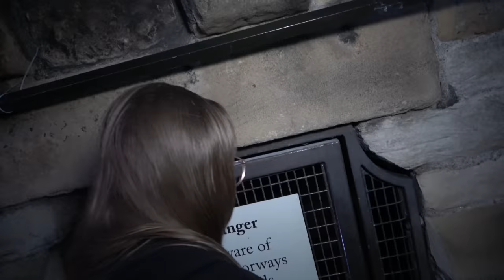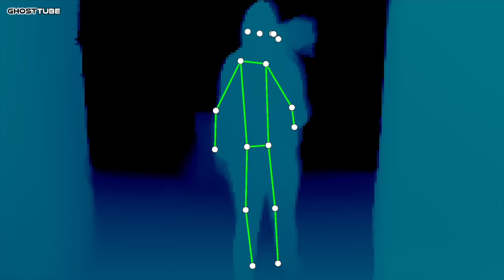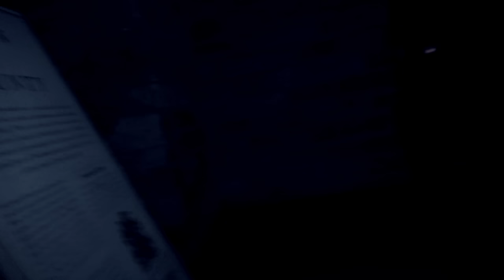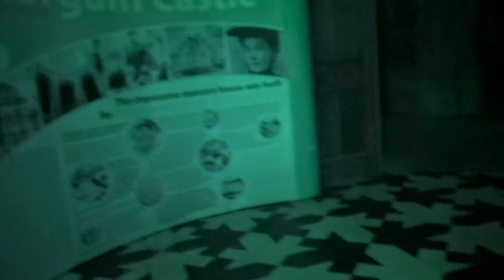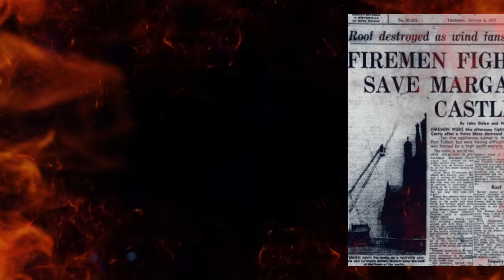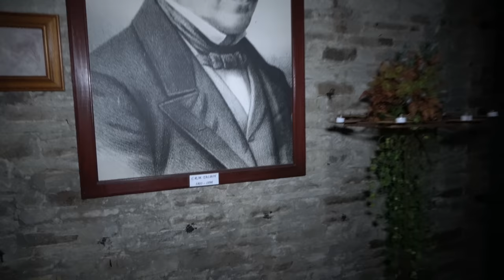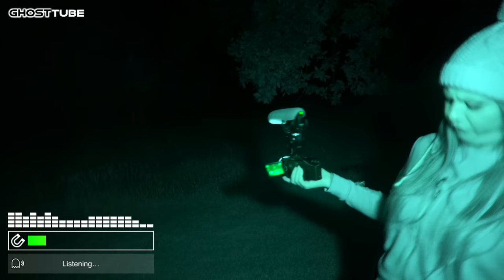Surviving World's 3 MOST HAUNTED Castles | 96 Hours of TERROR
We spent a terrifying 96 hours in 3 of the world's most haunted castles. During this time we captured scary paranormal activity on camera! Join us as we investigate Newcastle Castle, Margam Castle and Chillingham Castle.

Amatus Manincor
Andrew M. Gross
Andy Schönhofen
Brett Reader
DA
David Tasker
Jenn Kim
Josef Maurer
Krysia Meyers
Roy
William Dill

Special thanks to my YouTube Member Producers:
Lee Brown
JH
Jason Miller